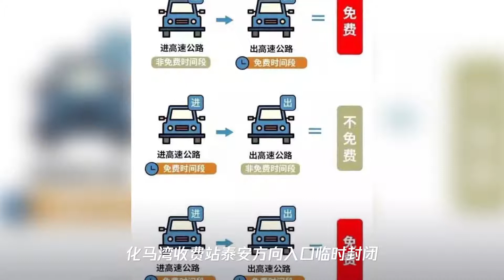交警蜀黍说了,国庆假期的高速公路,你得这样走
➤Thanks收看！